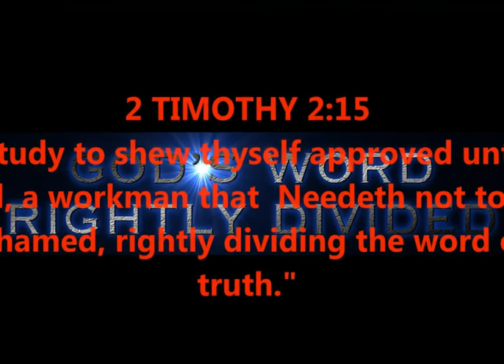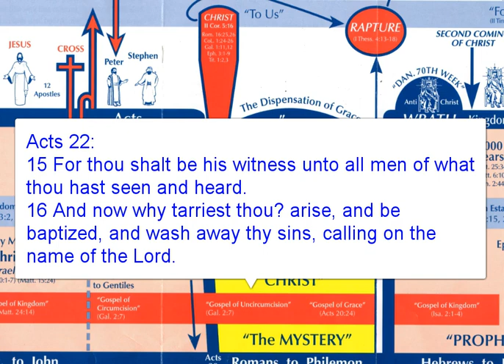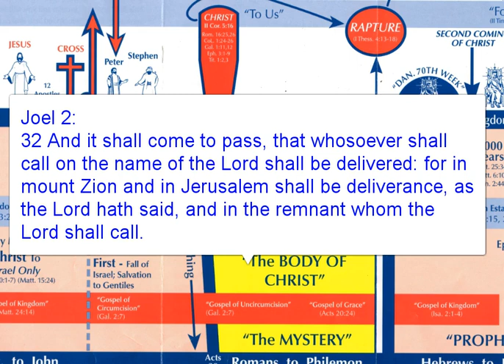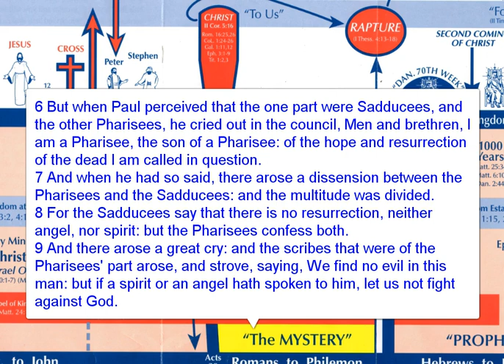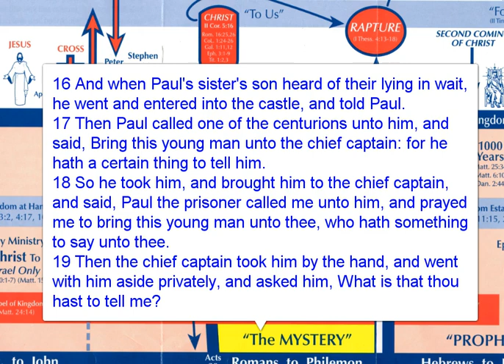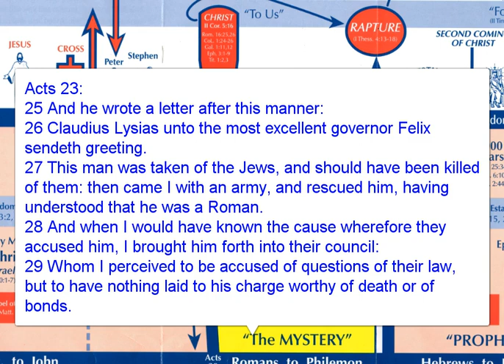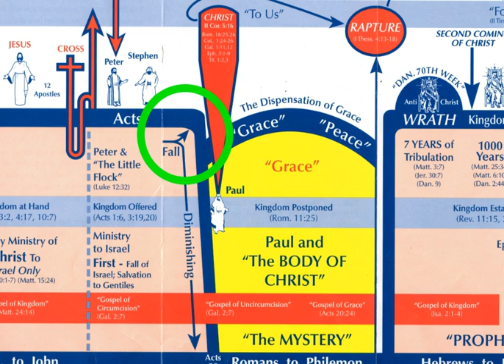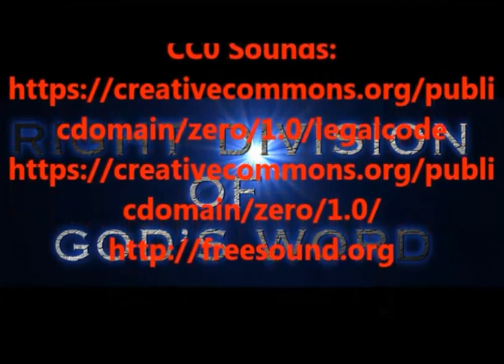ACTS CHAPTER 23 - 470 SOLDIERS - RAPTURE - DANIELS WEEK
RIGHT DIVISION - DISPENSATIONS - GRACE TEACHING
2 TIMOTHY 2:15

RIGHT DIVISION OF SCRIPTURE STOPS FALSE TEACHING FROM
HAPPENING. !!!

allow the secular world to place filthy ads on their channel,
This ministry - GOD's ministry; wants none of the above.  What I
would like for you to donate - is your time; time in prayer, for
me and this ministry that Christ Jesus has lovingly placed in my
life. Thank You in advance, and may you be blessed abundantly in
all things !!!

cPath=26&osCsid=2g9uo39c73gka92d6gebpgole5

PRODUCED BY
LONNIE MARTIN

FROM MALICIOUS WEBSITES, SOFTWARE, VIRUSES, AND FALSE TEACHING,

ETC.***